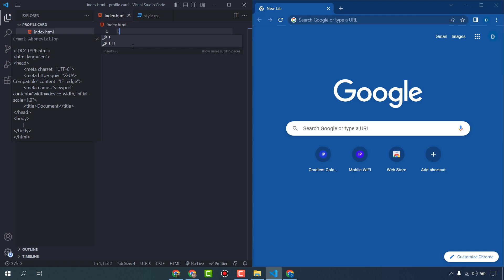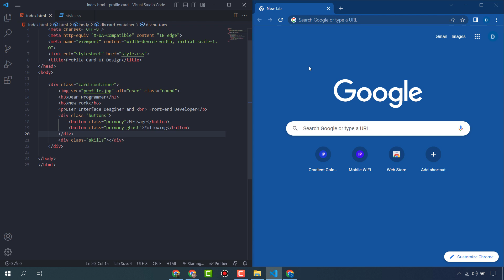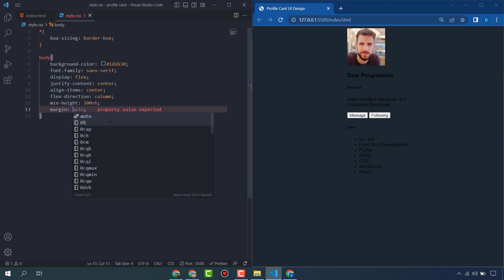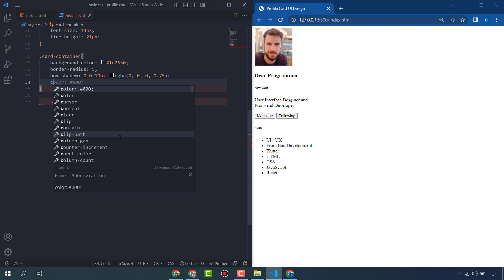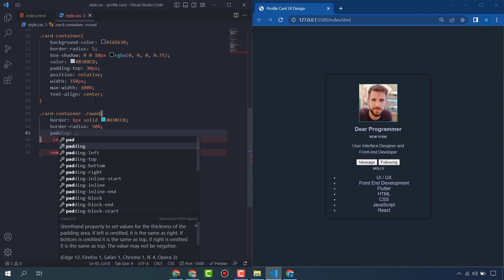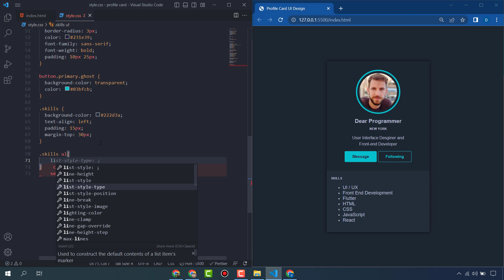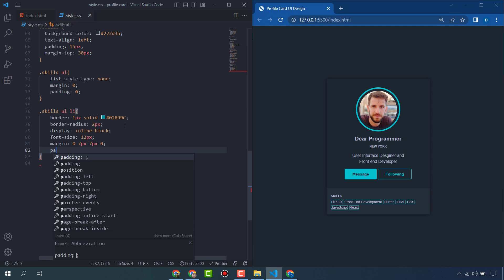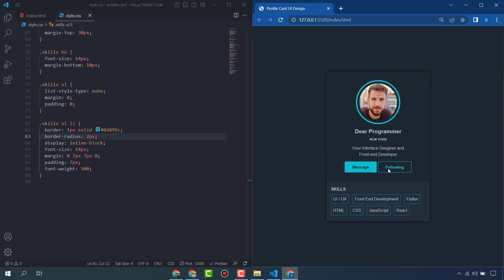How To Create Profile Card UI Design Using HTML & CSS